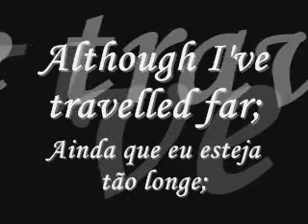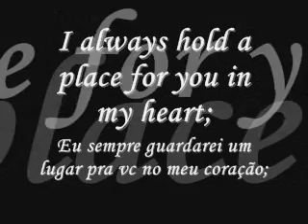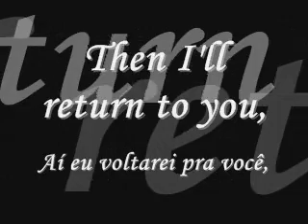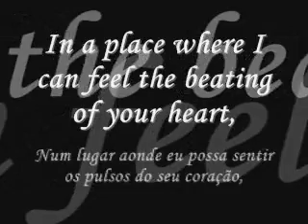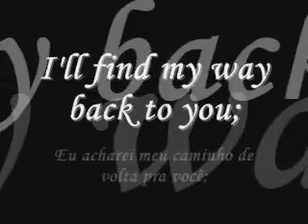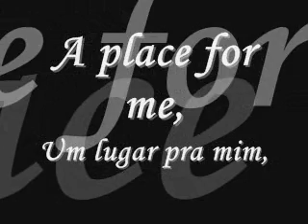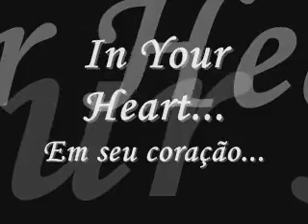The Promise - Tracy Chapman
The Promise by Tracy Chapman
If you wait for me then I'll come for you
Although I've traveled far
I always hold a place for you in my heart
If you think of me, if you miss me once in awhile
Then I'll return to you
I'll return and fill that space in your heart

Remembering
Your touch
Your kiss
Your warm embrace
I'll find my way back to you
If you'll be waiting
If you dream of me like I dream of you
In a place thats warm and dark
In a place where I can feel the beating of your heart

Remembering
Your touch
Your kiss
Your warm embrace
I've longed for you and I have desired
To see your face your smile
To be with you wherever you are

Remembering
Your touch
Your kiss
Your warm embrace

Remembering
Your touch
Your kiss
Your warm embrace
Please say you'll be waiting

Together again
It would feel so good to be
In your arms
Where all my journeys end
If you can make a promise if its one that you can keep, I vow to come for you
If you wait for me and say you'll hold
A place for me in your heart.